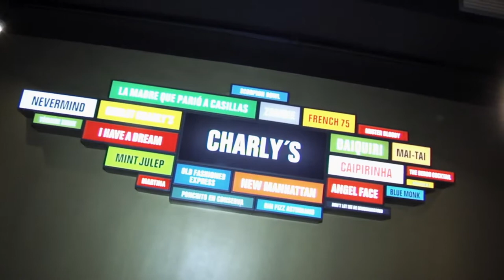LaMoraga Madrid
Acaba de abrir LaMoraga en Jorge Juan 22